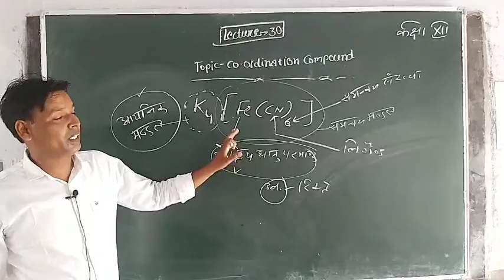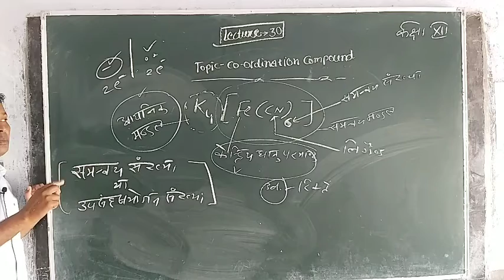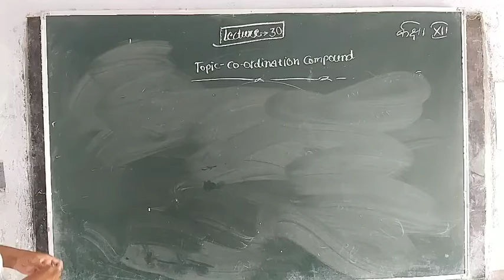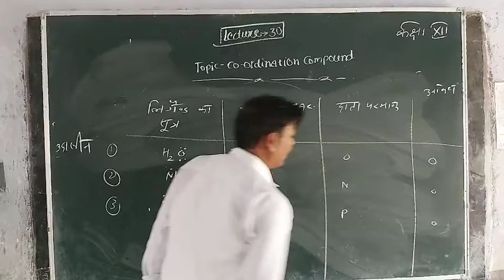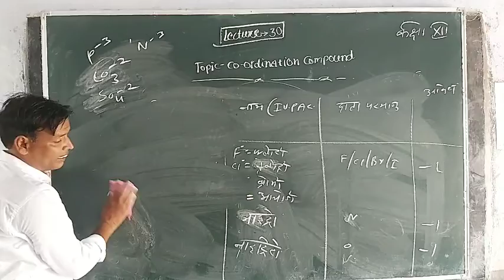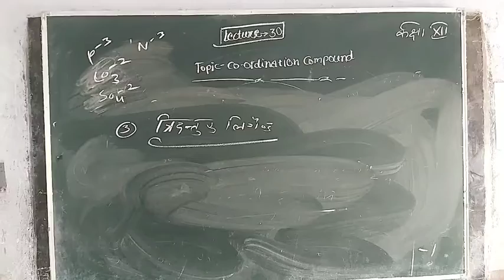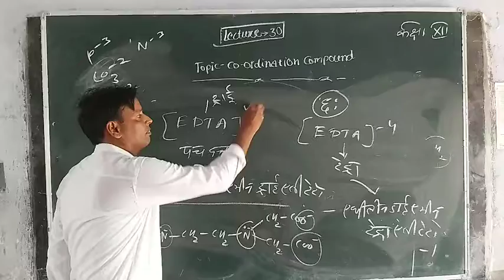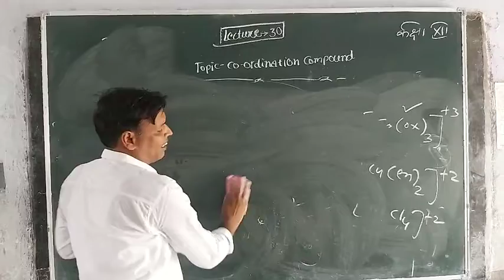Chemistry lecture (30)